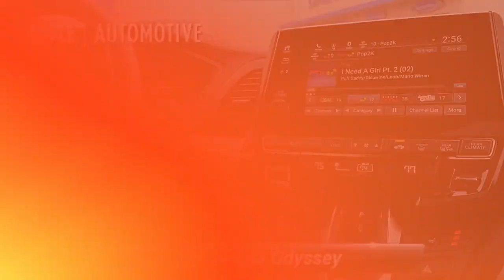Used 2021 Honda Odyssey EX-L, Hanover, PA A24400A